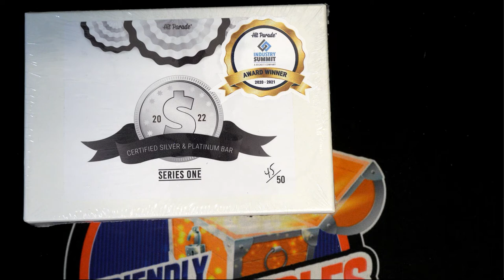2022 Hit Parade Certified Silver & Platinum Bar FILLER Edition ID HPSILVERPLAT142